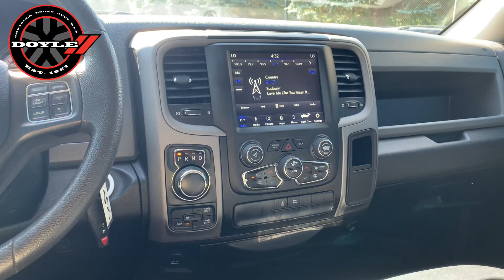2019 Ram 1500 Classic l 82501